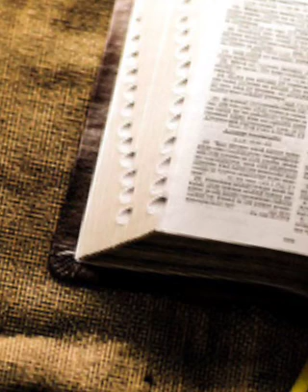OPEN FORUM w/ Ahyawab Yawasap & Azan Banyamyan